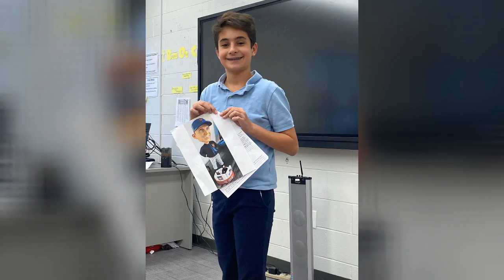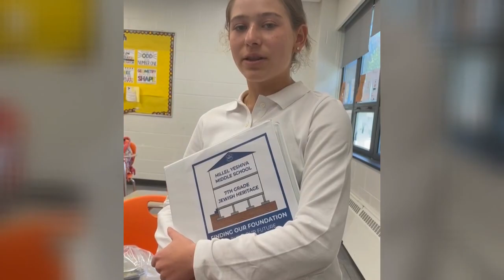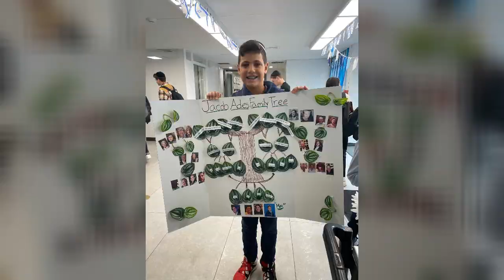Heritage Fair 2023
7th Grade Jewish Heritage Fair: Finding Our Foundations